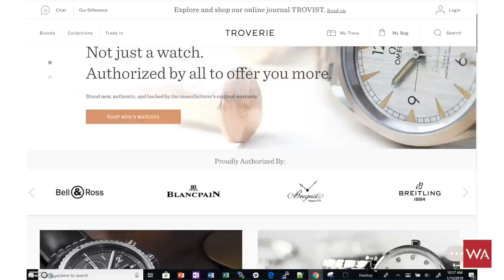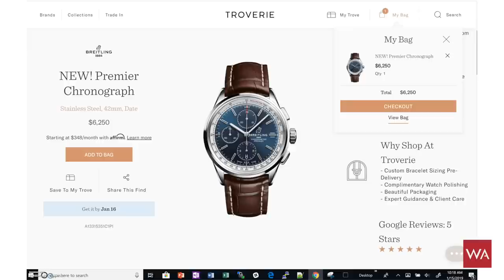SIHH 2019: Talking business with Fred Levin, CEO & President TROVERIE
WatchAdvisor x Troverie: Revolutionising the Watch Retailing Landscape.
Developing their activities on two different continents, WatchAdvisor and Troverie yet pursue the same goal – simplifying the customer journey of today’s watch consumer in an increasingly digitalized world. Both businesses embrace the same vision aimed at creating a win-win-win strategy for retailers, brands, and the platform, eventually positioning the customer at its core.
The visionary mind of Georges Kern, visionary leader and current CEO of Breitling, provided the necessary inspiration and introduction for the two platforms to come together.
Independently monitored by brand leaders and jewelers on a global as well as on a local scale, both platforms evolved into digital references for the watch industry. Their shared vision, enthusiasm, and professionalism led to the rapid development of their operations.
“Through the Troverie and WatchAdvisor partnership, we are inviting US-based online luxury watch consumers to experience – for the first time – a completely trustworthy end-to-end journey guided by experts in the global watch industry,” says Troverie CEO and founder Fred Levin.  “Our new digital solution begins with WatchAdvisor in Switzerland, connects to Troverie’s ecommerce platform serving the entire United States, and then concludes with one of the 70 storefronts within our authorized independent jeweler network.”
“Troverie and WatchAdvisor both provide a service that not only satisfies the customer but also helps the industry reposition itself for long term success,” says Lauren Calmas, Troverie’s Chief Marketing Officer. “Both companies have transformed the luxury watch space for a new generation of clients while empowering global brands and jewelers to reach a digital audience that they could not be previously speak to in an effective manner independently.”
“This fantastic cooperation between WatchAdvisor and Troverie enables consumers to directly benefit from a wide assortment of watches, authorized and fully supported by the finest and leading manufacturers,” says WatchAdvisor Co-Founder Valerij Stepanov. “Both platforms gather and condense prominent knowledge on luxury watches. Through their expertise and competencies, WatchAdvisor and Troverie enable online purchases and in-store service, support and education, offering a highly convenient customer experience for modern watch consumers.”